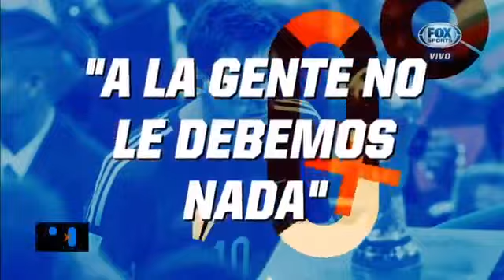90 minutos 26 Marzo 2018 Messi habló de la deuda Selección y el saludo del Kun a Ruggeri